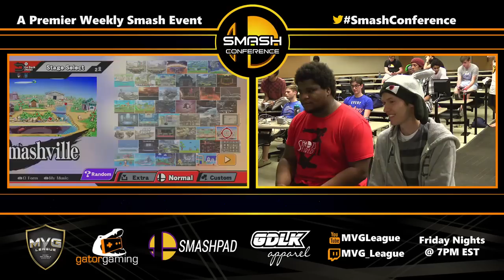MVG|Ryo (Ike & Roy) vs. Kamicario (Lucario) - Grand Finals - SC63